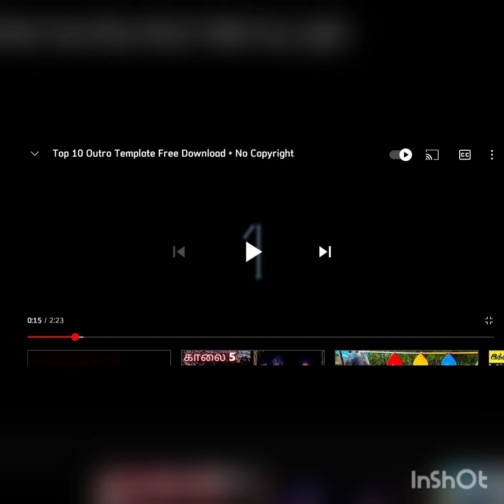23 November 2021